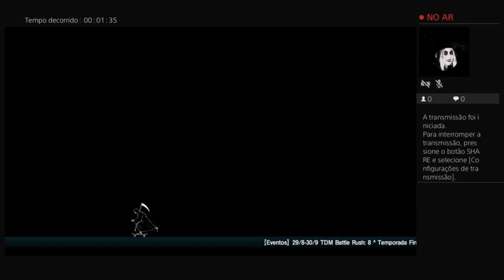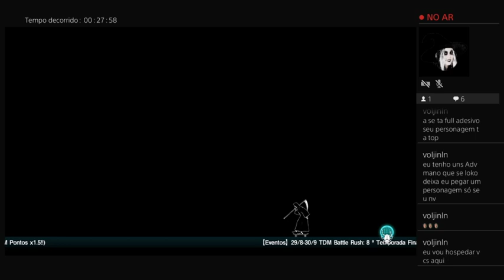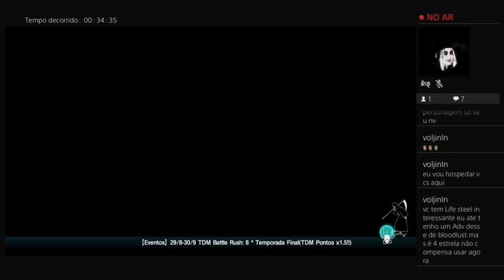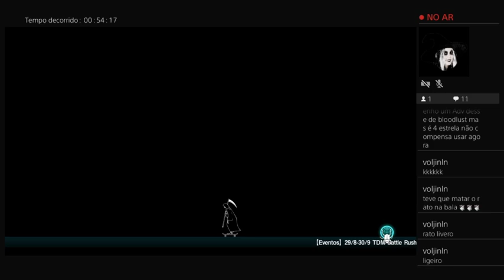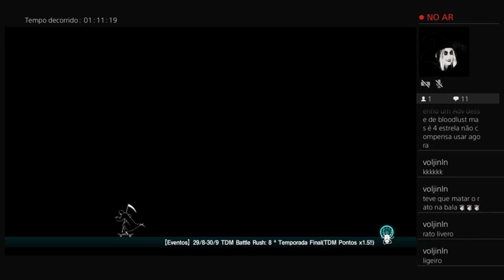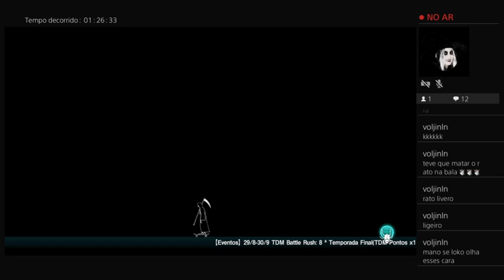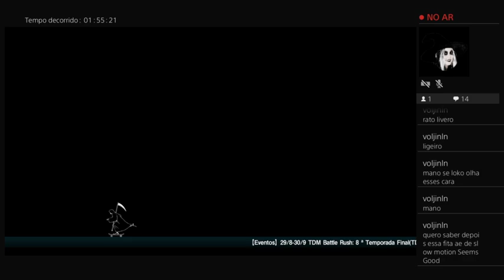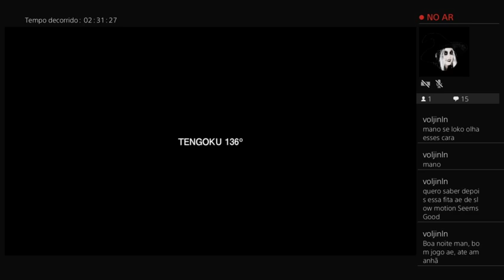Let it die - tengoku andar 100 ao 140 ( sem morrer )